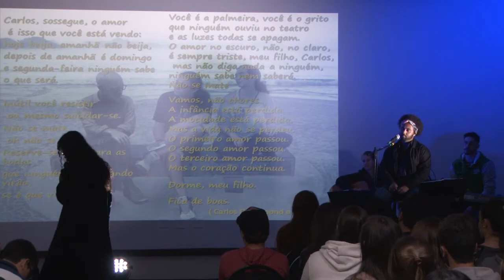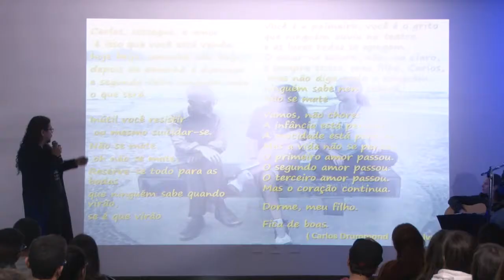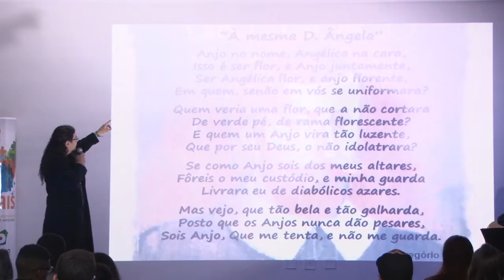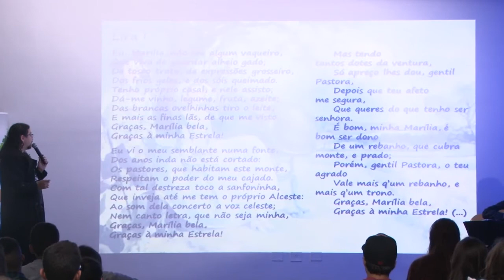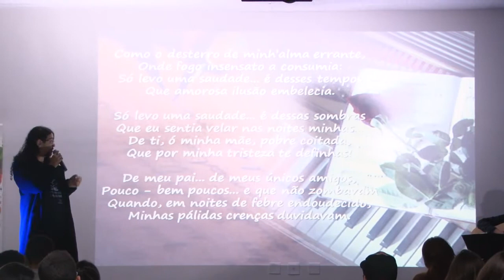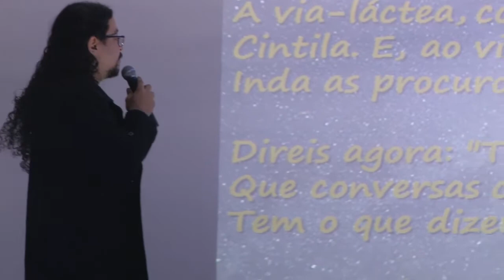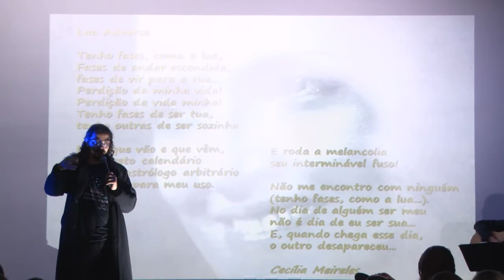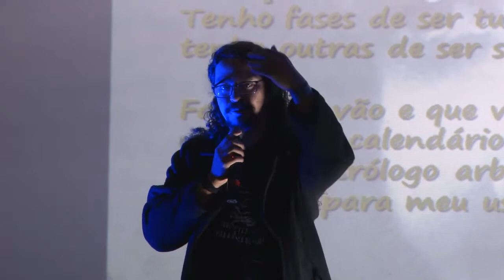ENEM: AULA-SHOW DE LITERATURA- PROF. IGOR ALVES (COMPLETA)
"As Representações do Amor na Música e na Literatura", em que Igor Alves mistura música e poesia para falar dos principais autores e períodos literários e ajudar os alunos a entender melhor sobre a Literatura para o ENEM.

Aulão ministrado pelo Prof. Igor Alves junto do cantor Carlos Otto e banda, na Semana de Aula Show do Admissão Pré-Vestibular e Concursos, em julho de 2017, no anfiteatro da Unilavras, em Lavras - MG.

Repertório musical:

- Cartola: o Mundo é um Moinho
- Chico Buarque: Geni e o Zeppelin
- Nando Reis : Dois rios
- Zé Geraldo: Meiga Senhorita
- Djavan: Meu bem querer
- Cazuza: Codinome Beija-flor
- Zeca Baleiro: Lenha
- Vinícius de Moraes: Samba da benção
- Chico Buarque: João e Maria
- Carlos Otto: Colapso de Flor
- Igor Alves e Carlos Otto: Lattes Derramado

Trovadorismo:
Cantigas de amor, amigo, escárnio e maldizer

Classicismo:
Camões

Barroco:
- Gregório de Matos
- Padre Antônio Vieira
- antítese, paradoxo, cultismo, conceptismo

Arcadismo:

- Tomás Antônio Gonzaga
- bucolismo
- pseudônimo

Romantismo:

- indianismo
- ultrarromantismo
- condorismo
- subjetivismo, mal do século, spleen, amor platônico

Realismo:
- Machado de Assis
- ironia, pessimismo

Simbolismo:
- Cruz e Souza
- musicalidade, misticismo, transcedentalismo

Parnasianismo:
- Olavo Bilac
- impassividade, arte pela arte, formalismo

Pré-modernismo:
- Augusto dos Anjos
- cientificismo, morbidez

Modernismo:
- Carlos Drummond de Andrade
- Cecília Meireles (neosimbolismo)
- Vinícius de Moraes
- Oswald de Andrade
- Antropofagia
- Sincretismo
- Bossa Nova
- Tom Jobim e João Gilberto
- Vanguardas europeias
- Desconstrução estética

Poesia Marginal:
- Chacal
- Paulo Leminski
- Ir go
- Tropicalismo

- Concretismo
- Poesia Visual